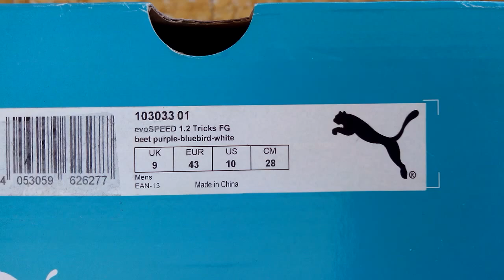Sepatu Bola Puma evoSpeed 1 2 Tricks FG Beet Purple Bluebird 103033 01 Unboxing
Kaskus : prodirectsoccer
Tokopedia : sepatufutsalpro
Bukalapak : sepatufutsale

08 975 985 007 / Whatsapp rede